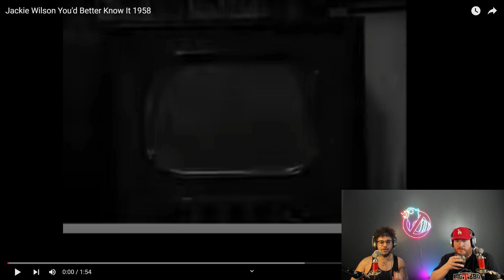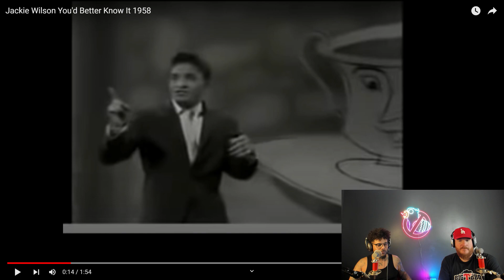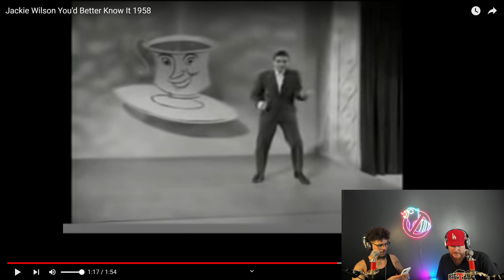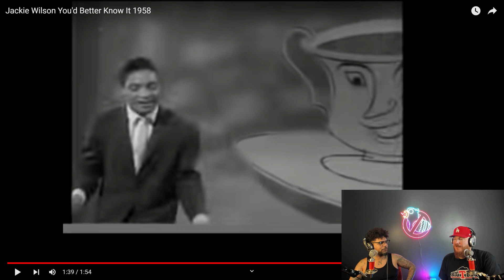Jackie Wilson - You'd Better Know It (REACTION)